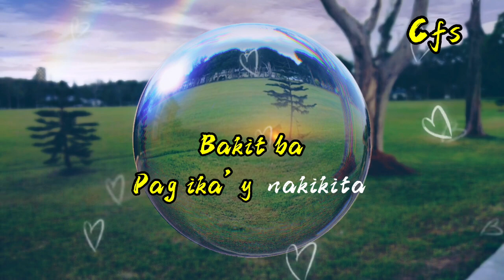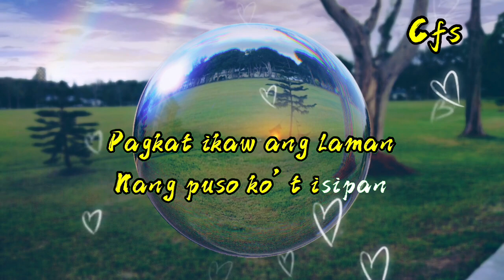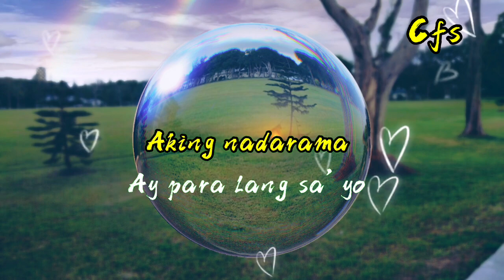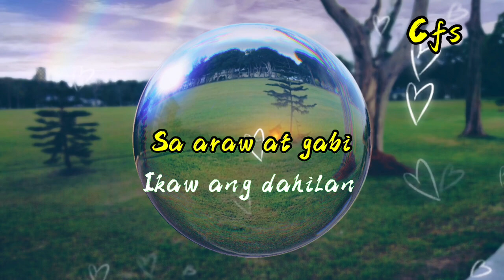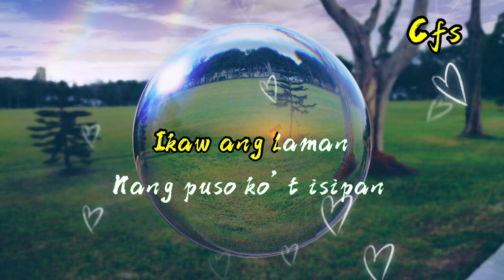Ikaw Ang Dahilan Lyrics ( Jerry Angga Cover by Nyt Lumenda) CFS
Song by Jerry Angga
Cover by Nyt Lumenda

Criztoph Fer SOaRE